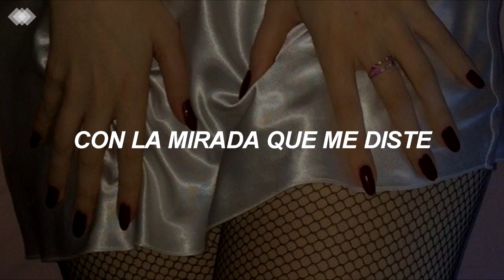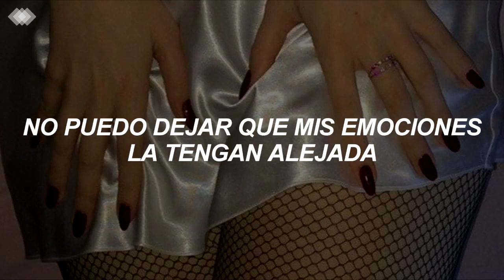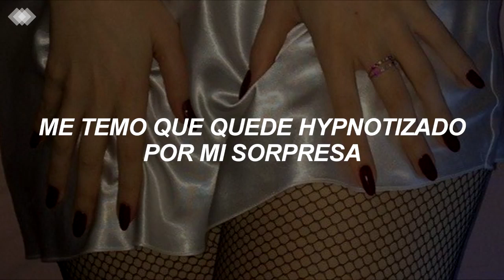JUNNY - W.Y.W.F [sub español]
JUNNY - W.Y.W.F. (What You Waiting For?)